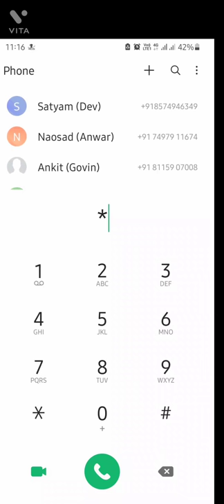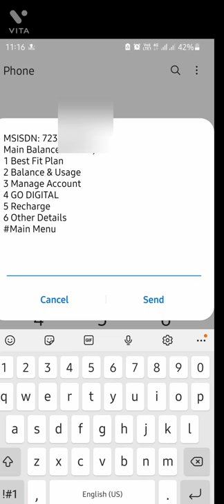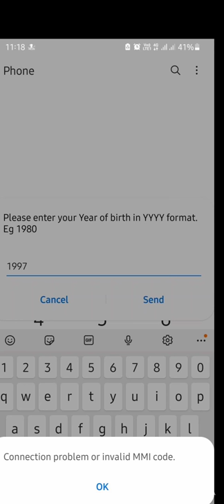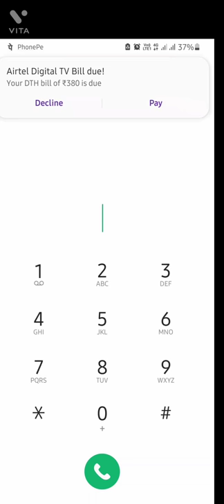Vi Vodafone Idea Sim Ka PUK Code Unlock Karen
Vi Vodafone Idea Sim Ka PUK Code Unlock Karen#vodafone
Hi Dosro Ham Aap ko batane Wale Hain Ki Vodafone aur Idea Sim Ka PUK Code Kaise Kholen